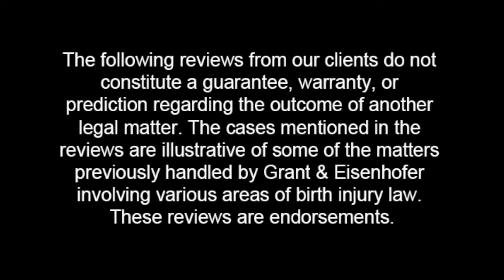The Birth Injury Case of Mason Graven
Mason Graven’s parents share their story after their son was born with severe brain injuries following a delayed C-section.

At Grant & Eisenhofer P.A., our birth injury attorneys represent children and families seriously injured at birth due to negligence. We help them get the long-term care they deserve while navigating the complexities associated with litigation. We represent families nationwide and have offices in Chicago, New York and Wilmington, DE.

Reading/viewing this information does not create an attorney-client relationship. Reviews from our clients do not constitute a guarantee, warranty, or prediction regarding the outcome of another legal matter. The case mentioned in the review is illustrative of some of the matters previously handled by Grant & Eisenhofer P.A. involving various areas of birth injury law. This review is an endorsement.